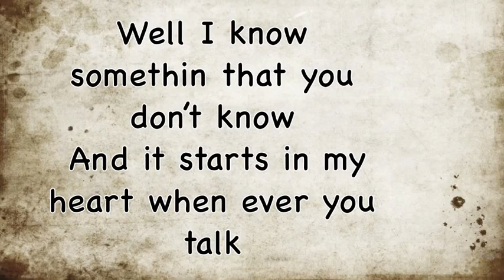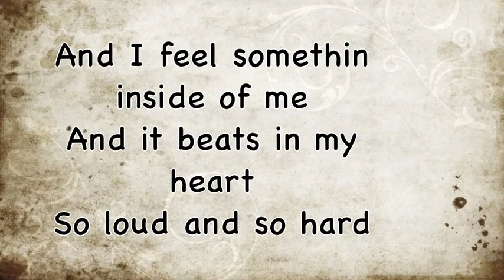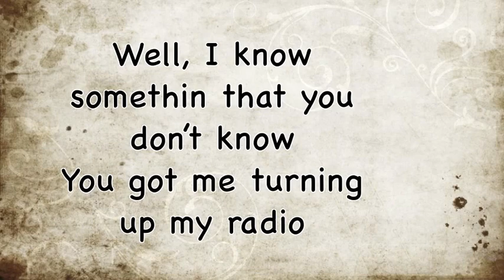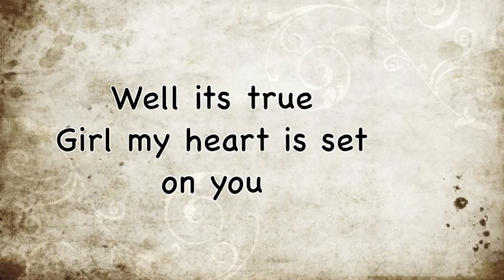Set on You-Gene Louis-Lyrics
I love Gene Louis and his new songs! So, I made a lyric video for "Set On You"